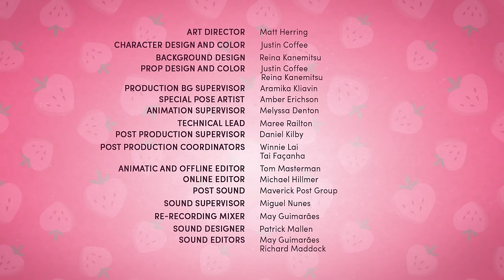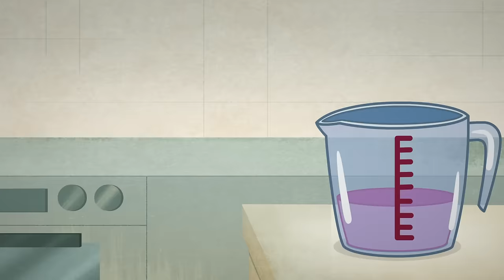Strawberry Shortcake 🍓 Relaxing at the Pool! 🍓 Berry in the Big City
It’s a NOT so relaxing day by the pool when the berries have different ideas on what it means to relax.